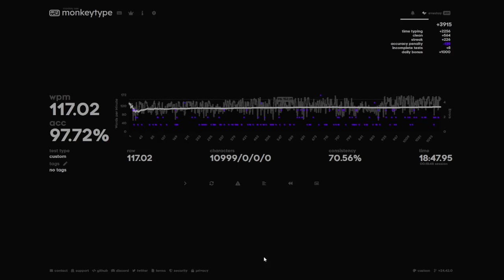"What's this website called again?" - Monkeytype